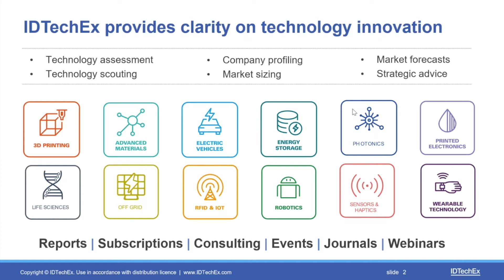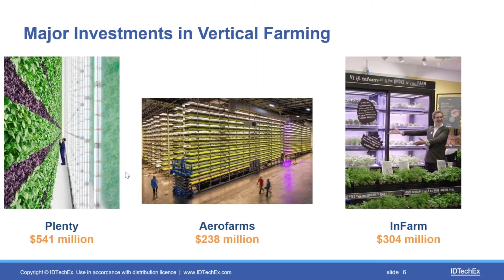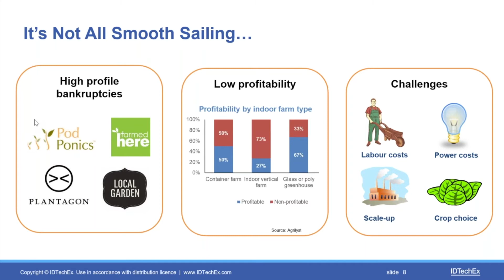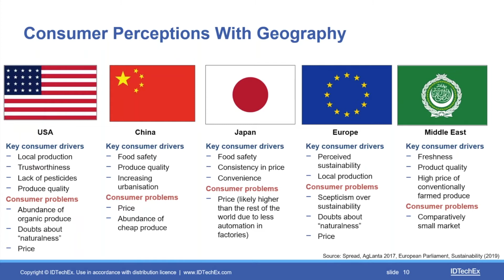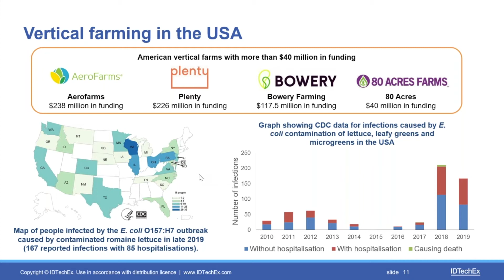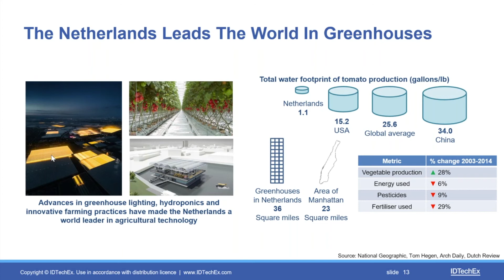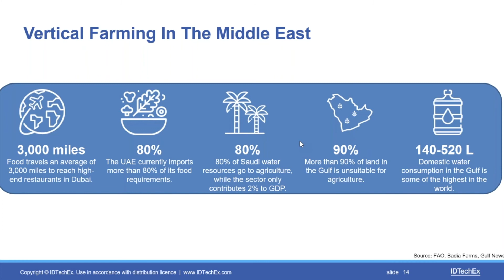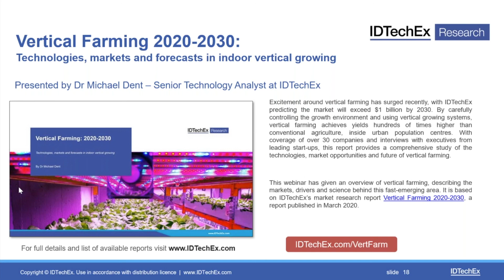A global persepctive on vertical farming by Dr. Michael Dent - Senior Research Analyst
2. Part of the event - hosted by Maxellco: Vertical Farms in CEE region - The way forward?

IDTechX forecasts a solid growth for the industry reaching $1.5 billion by 2030. The industry is raising a lot of money in the past few years, counting more than houndreds of start-ups throughout the value chain. But it is a challenging environment to operate in. We witnessed major bankrupcies, due to low profitability, escalting electricity costs and difficulties in scaling.

US, China, Japan, EU and the Middle-East are the strongest markets for Vertical Farming solutions with each region having its local particularities. In Europe the Netherlands counts as the most efficent producer of agricultural products, and having a strong greenhouse technology solutions to feed the world and making it the second biggest food exporter country after the US.

This insanely efficient Dutch agro-technology makes the Vertical Farming model even more under pressure in the EU.